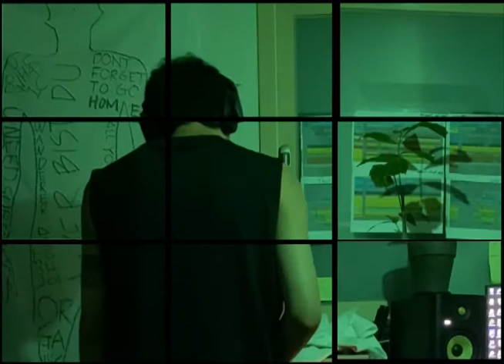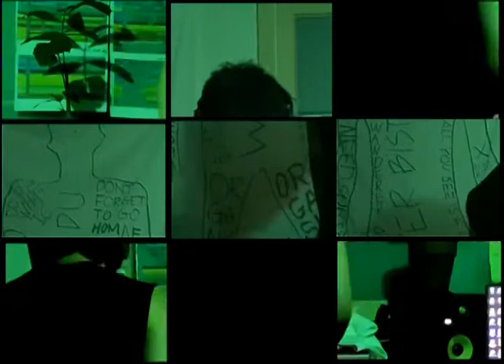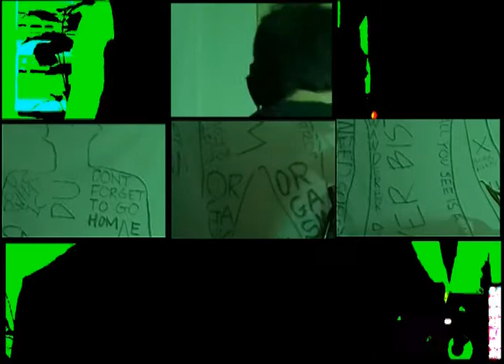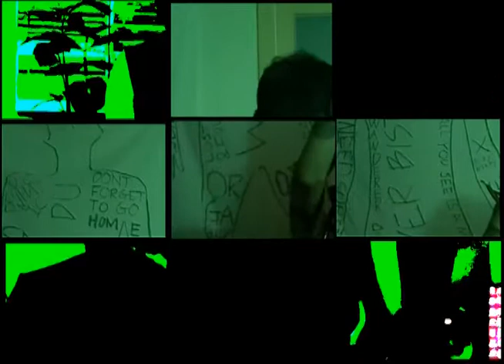High Voltage Mix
고압전류믹스
이것은 전기 산성 남자!

Das ist Elketro und Acid Mann!